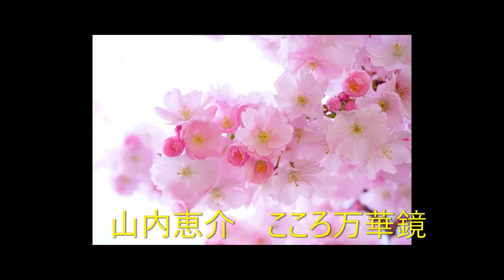こころ万華鏡 1コーラス 山内惠介 2023年3月1日発売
1番だけ😅